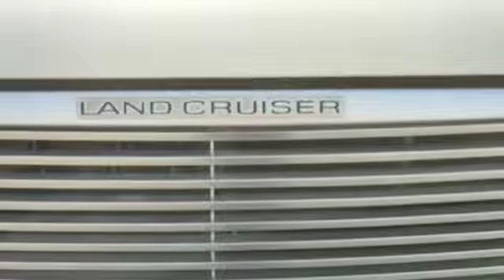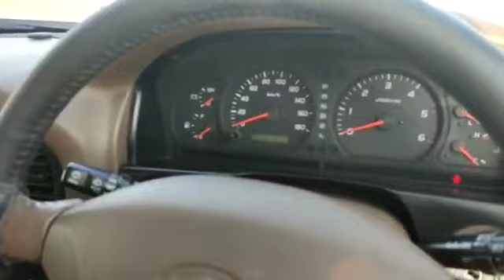TOYOTA LAND CRUISER 1999 || USED JAPANESE VEHICLES||USED CARS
CARS DETAILS
TOYOTA LAND CRUISER 1999
 WHITE
 4163
 DIESEL
 341024
 RHD
 AUTO
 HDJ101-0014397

About Us:
Abu Mousa Motors FZCO  is a New & Used Import/Export Cars dealer in UAE. We handle everything from A-Z in order to make your experience a memorable One .We can deliver to almost any country in the world. We are always ready to serve our customers. We have dedicated staff for serve our customers because customer satisfaction is our main priority.

This Vehicles now available.
TOYOTA LAND CRUISER PRADO
TOYOTA LAND CRUISER PICK UP
TOYOTA LAND CRUISER
TOYOTA FORTUNER
TOYOTA HARRIER
TOYOTA RAV 4
TOYOTA HILUX SURF
TOYOTA LUXUS CT200H
TOYOTA HILUX PICKUP
TOYOTA HIACE VAN
TOYOTA HILUX
TOYOTA TOWNACE
TOYOTA TOYOACE
TOYOTA DYAN TRUCK
TOYOTA TUNDRA
TOYOTA PROBOX
TOYOTA LITEACE
TOYOTA VANGUARD
TOYOTA ALPHARD
TOYOTA GRANVIA
LEXUS LX600 2022
NISSAN CARAVAN
NISSAN ATLAS
NISSAN BIG THUMB
MERCEDES BENZ
KIA  BONGO3
KIA  SPORT
ISUZU JUSTON
ISUZU ELF
MITSUBISHI PAJERO
MITSUBISHI PAJERO JR
MITSUBISHI CANTER
MITSUBISHI ROZA
FORD TICKFORD
FORD EXPLORER
HYUNDAI   KONA
SUBARU FORESTER